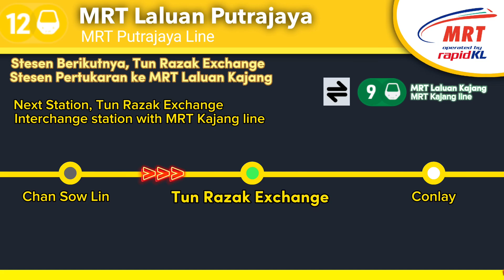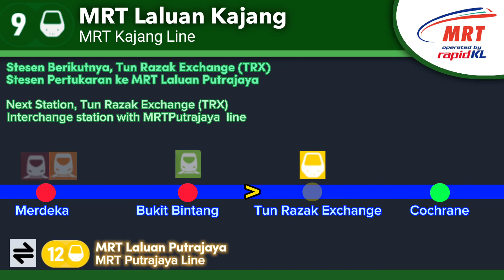Tun Razak Exchange announcements (MRT Putrajaya & Kajang line)